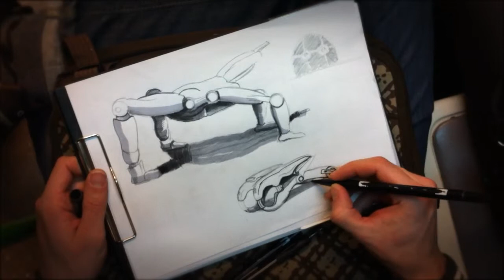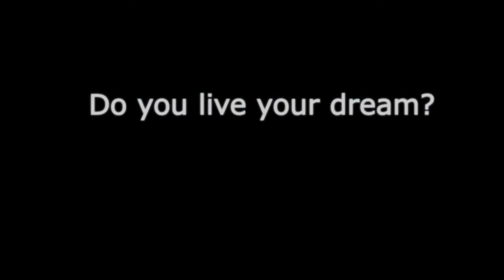Dreamscape by Kalin Iliev and Hristo Petkov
A short movie, made for about a month from two people.